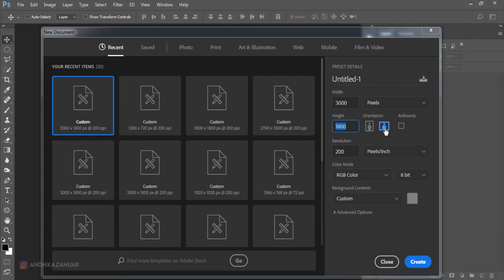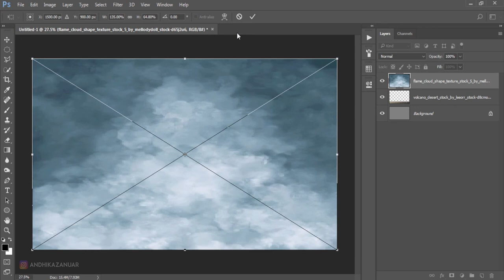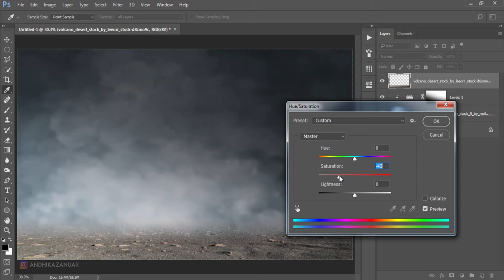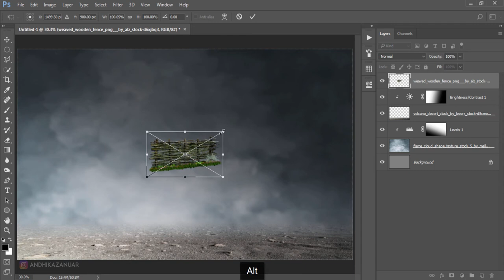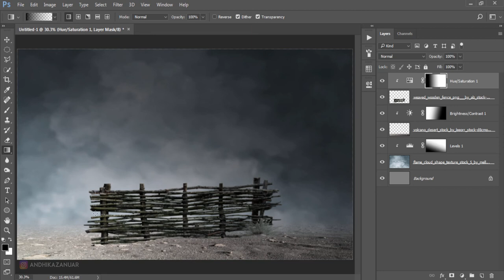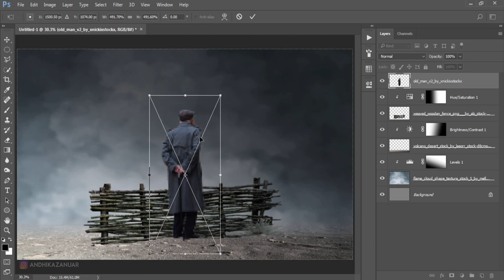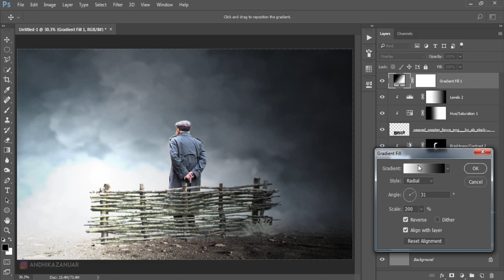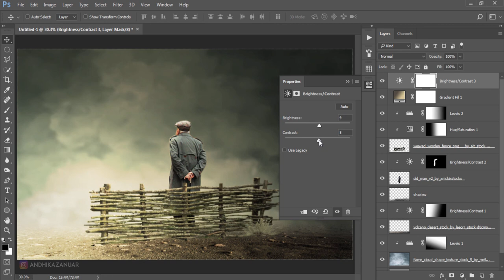Photoshop Manipulation Tutorial - Old Man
How to make photo manipulation effect in adobe photoshop cc